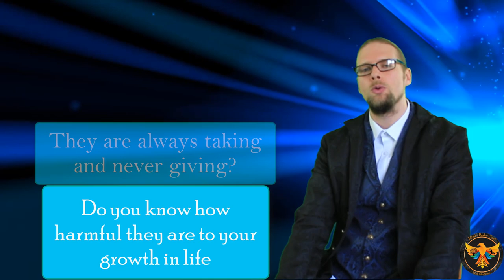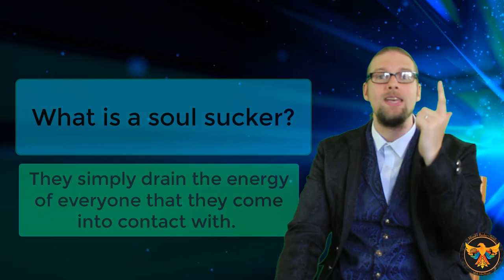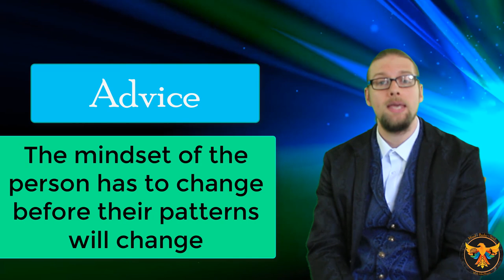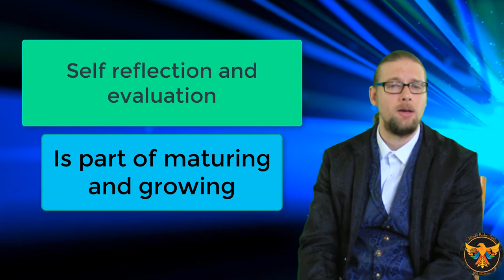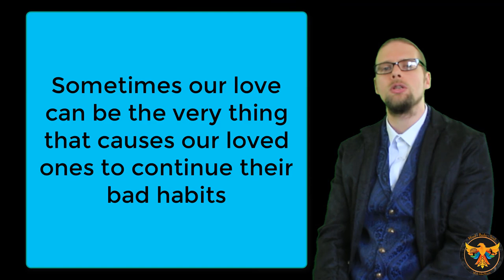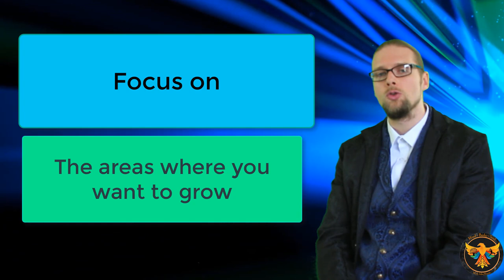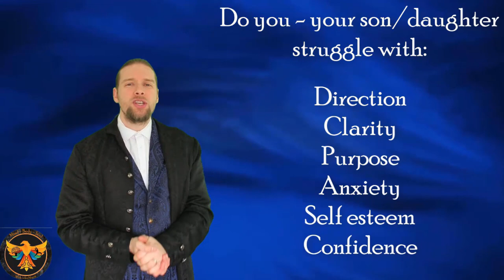Spot an Energy Vampire Right Away with These 3 Steps (And 1 Sure-fire Way to Repel Them)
Energy vampires can have a major impact on your health and wellbeing. So if you're worried about letting energy vampires into your life, this video is for you. In this video, I cover 6 for spotting an energy vampire on the first encounter.